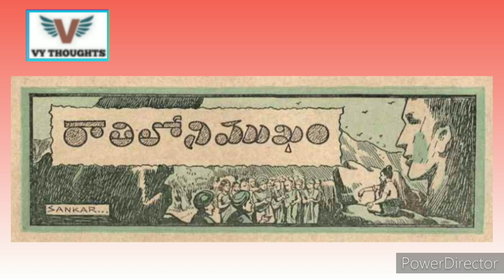Raathi loni mukham||chandamama kathalu audio book in Telugu||janapada kathalu